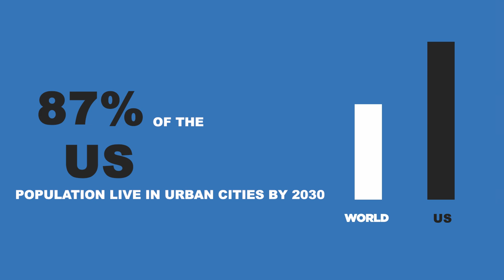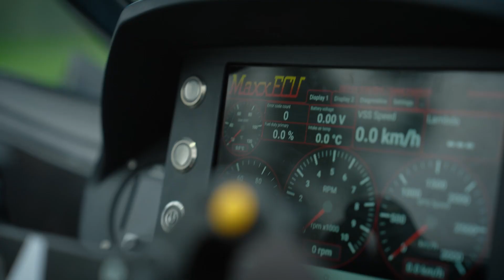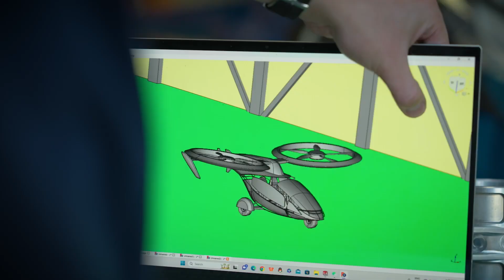Pegasus Flugauto: Echte Technologie, keine Modelle. Jetzt auf WeFunder US!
✅ Source: Pegasus